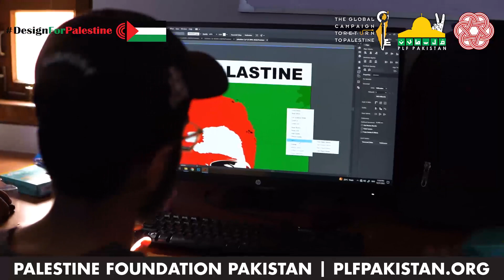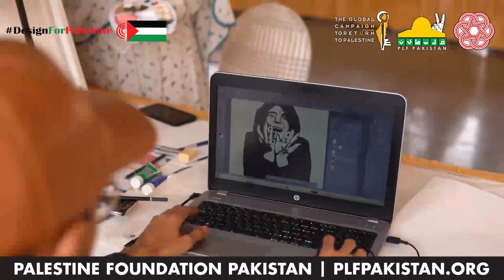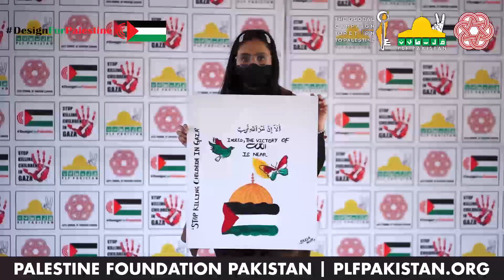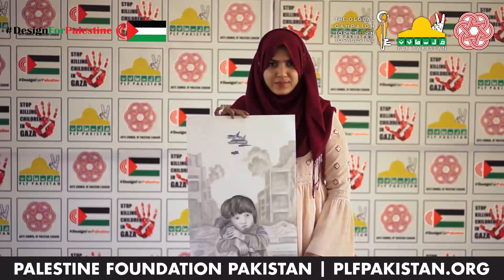stop killing children of gaza| arts council of Pakistan